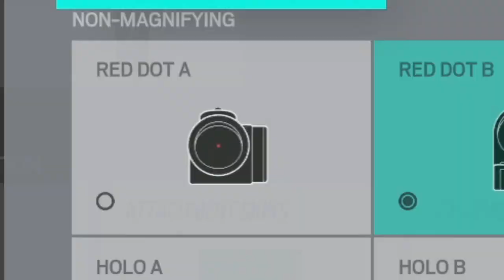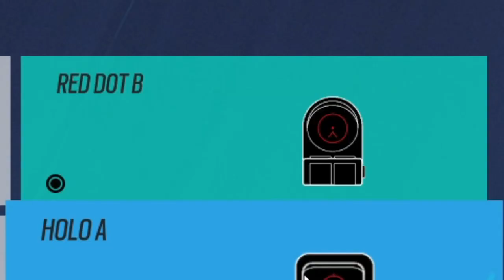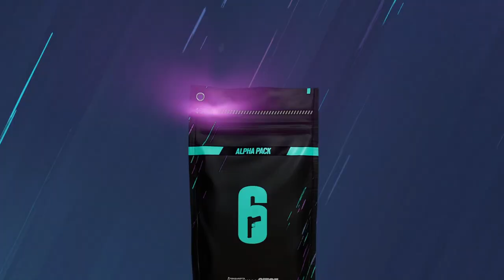GOYO ist jetzt BESSER als ZUVOR in Rainbow Six Siege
TRIEBWERK (werbung)